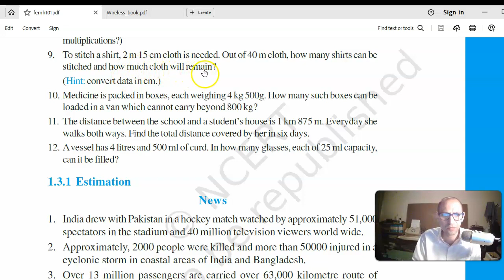NCERT Mathematics Class 6 Chapter 1 Exercise 1.2 Part 3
Exercises 9 and 10
This video is part of a course on chaper 1 of NCERT mathematics Class 6.
The course code is 7s32.